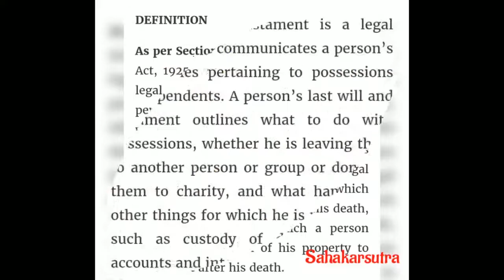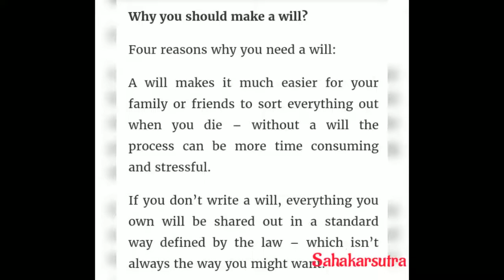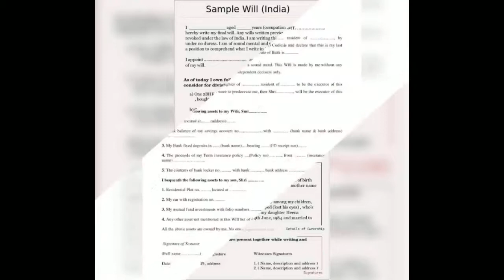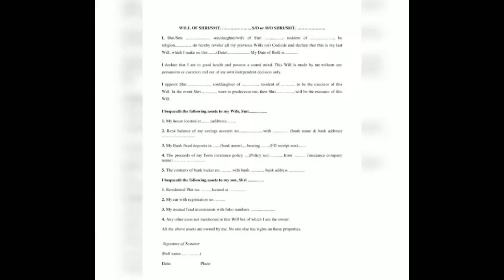The importance of making a Will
In today's world it is imperative for all people over 40 years of age to make a Will.